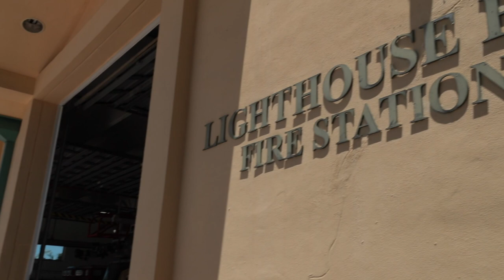Lighthouse Point Fire Chief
John Putzig and Steve Saliba interview the Lighthouse Point Fire Chief and get information on the new fire station that has been approved along with how this fire department is one of the best in the area.